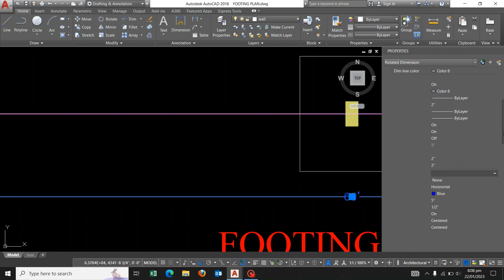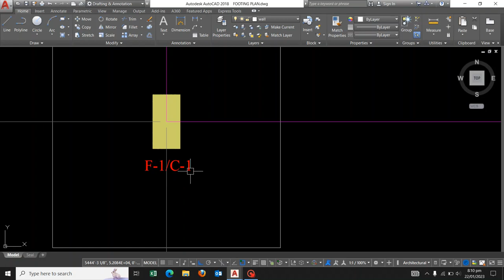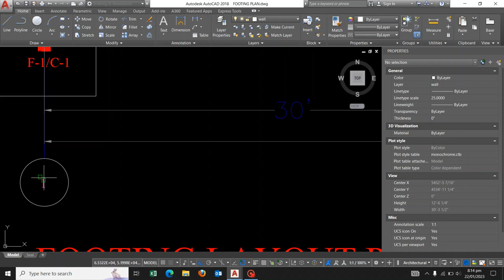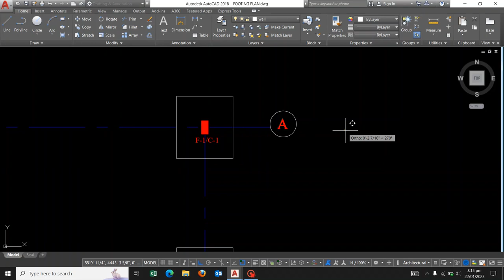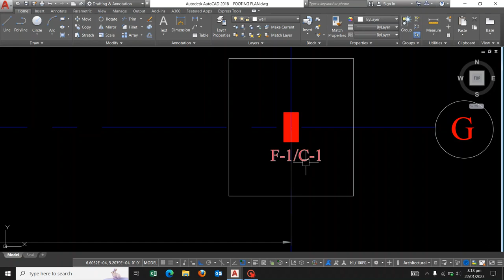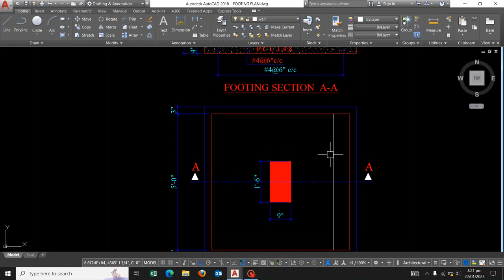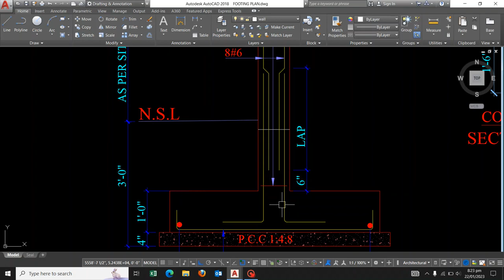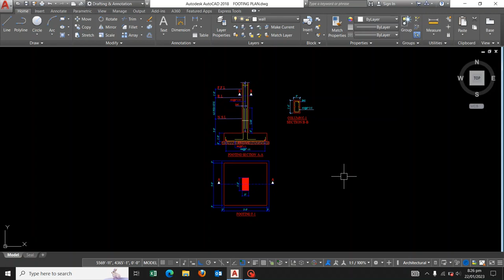How To Make Footing Drawing In AutoCAD? Complete Way of Putting Steel In Footing Column In AutoCAD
HOW TO MAKE FOOTING DRAWING IN AUTOCAD?
COMPLETE TUTORIAL OF FOOTING COLUMN
HOW TO MAKE SECTIONS OF FOOTING COLUMN?
HOUSE DESIGNS
FOOTING SECTIONS
AUTOCAD WORKING